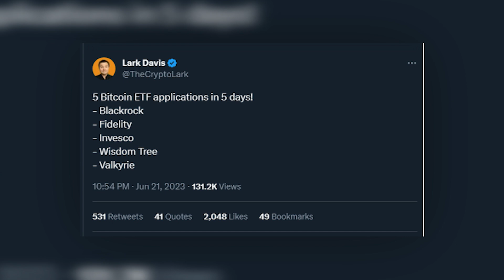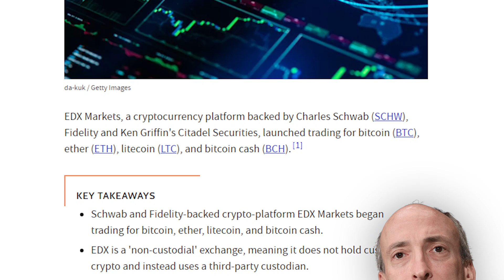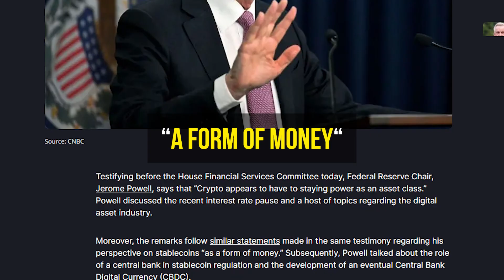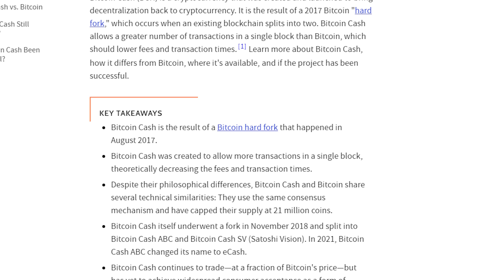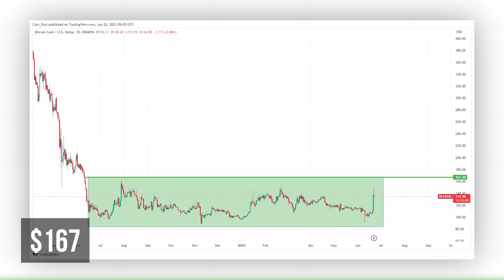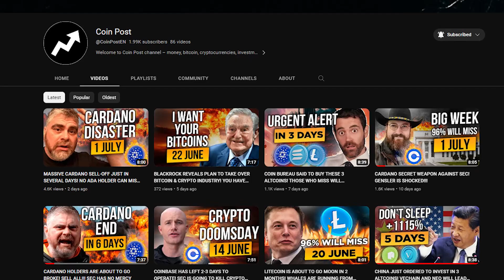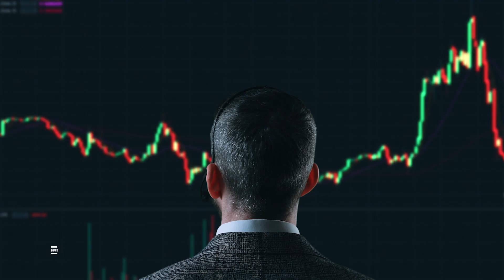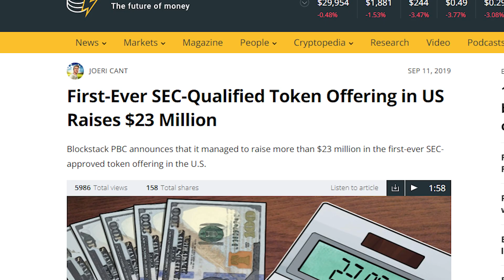DON’T MISS BITCOIN CASH AND LITECOIN PUMP! THESE 3 COINS ARE ABOUT TO EXPLODE IN A FEW DAYS!!!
Bitcoin has surged to $30,000, signaling the potential start of a bull market. Discover the three altcoins that Wall Street giants are already investing in as they prepare to flood the crypto market with billions of dollars.

In a remarkable move, traditional finance companies such as BlackRock, Fidelity, Invesco, Valkirie, WisdomTree, and Bitwise have all followed BlackRock's footsteps by filing for a Bitcoin ETF. These trillion-dollar funds are positioning themselves to capitalize on the crypto industry and are poised to play a significant role. Don't miss out on this unique opportunity to uncover which altcoins these influential players have their sights set on!

Time codes:
00:00 - Intro
00:19 - Bull market soon
03:59 - Bitcoin Cash (BCH)
06:13 - Litecoin (LTC)
07:28 - Bonus coin